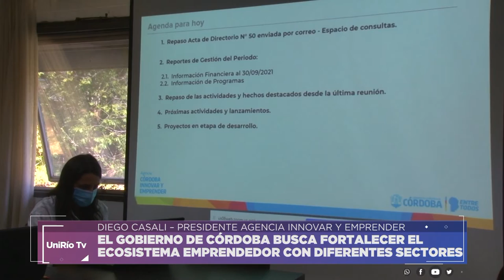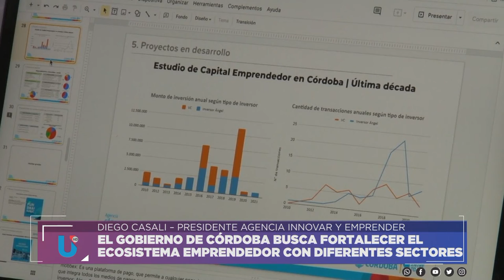EL GOBIERNO DE CÓRDOBA BUSCA FORTALECER EL ECOSISTEMA EMPRENDEDOR CON DIFERENTES SECTORES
DIEGO CASALI – PRESIDENTE AGENCIA INNOVAR Y EMPRENDER
Facebook.com/uniriotv
Twitter.com/uniriotv